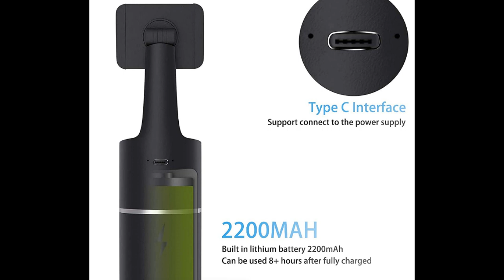360 Adjustable Rotating Camera Smart AI Video Photo